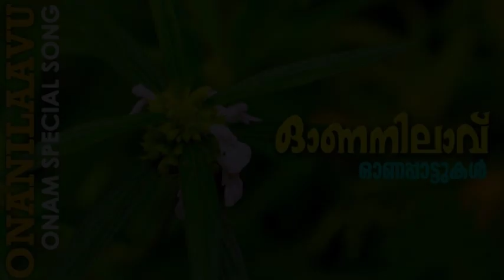Ona Nilaavu 4K Video Song | ഓണനിലാവ് | മലയാളം സൂപ്പർഹിറ്റ് ഓണപ്പാട്ടുകൾ Malayalam Onam Song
Chingam - An auspecious malayalam month is here. Onam - a flower filled Joy is on the way. Watch here the Video Song

Producer :-Sparsh Foundation Singrauli'
Secretary & Director : Ratna Dutta
Lyrics: Malathi Chettur
Singers: Balamurali K P & Anjali Warrier
Dance by Ratna Dutta, Krishna Suresh & Sneha Das